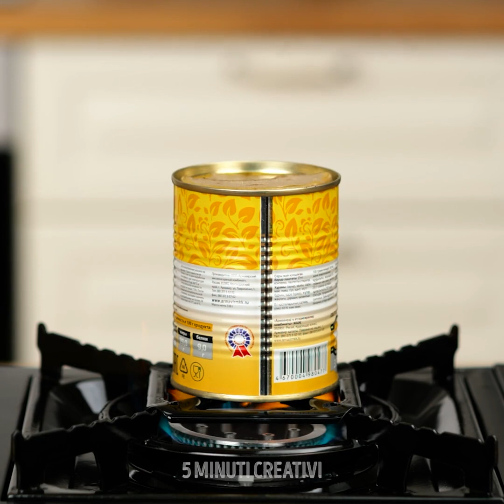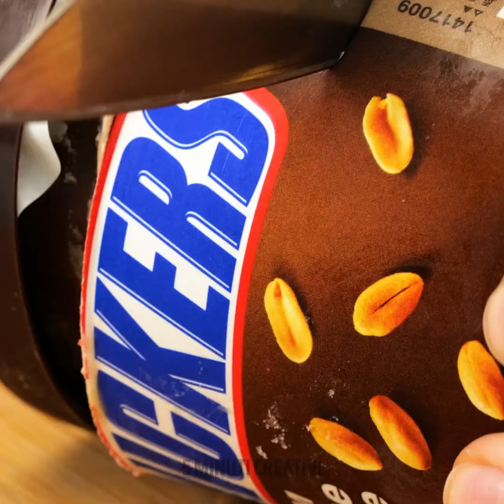TRUCCHI GENIALI PER CUCINARE MEGLIO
Benvenuto a "Trucchi geniali per cucinare meglio!" In questo video troverai alcuni suggerimenti e trucchi per cucinare tutto più facilmente. Ci sono anche delle soluzioni creative per conservare meglio gli alimenti. Inoltre, ti aiuteremo a risparmiare tempo. Questi trucchi renderanno la preparazione dei pasti più semplice e anche più piacevole.

SEGNALIBRI:

00:00 Trucchi intelligenti in cucina

01:13 Un modo semplice per fare i pancake

10:14 Trucchi per conservare il cibo

11:17 Un modo insolito di tagliare un cetriolo